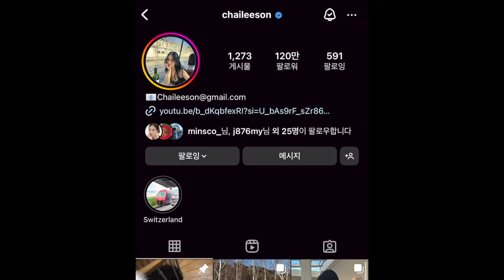오랜만에 GRWM💜 행사장 가기전에 수다 떨어요!